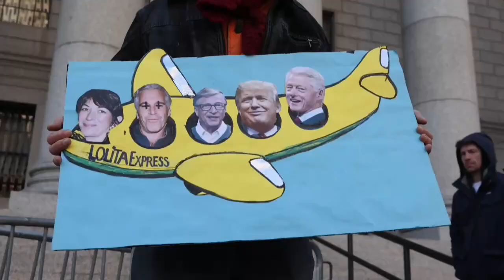Maxwell, culpable de tráfico de sexo con menores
La británica Ghislaine Maxwell, examante y mano derecha del magnate Jeffrey Epstein, pasará el resto de su vida en la cárcel tras ser declarada por un juzgado de Nueva York culpable de cinco cargos relacionados con el tráfico sexual de menores de edad para "ofrecerlas" a Jeffrey Epstein.

¡Visítenos!